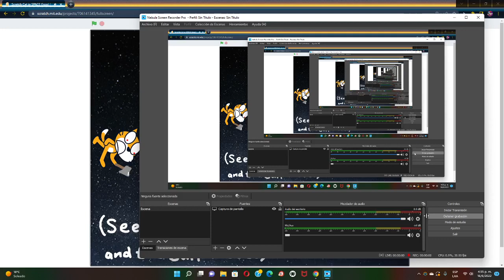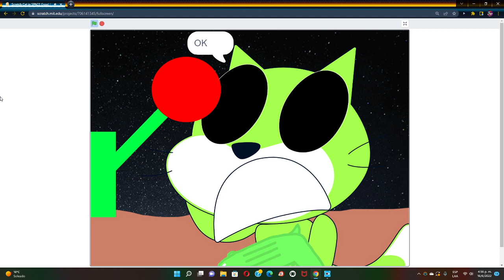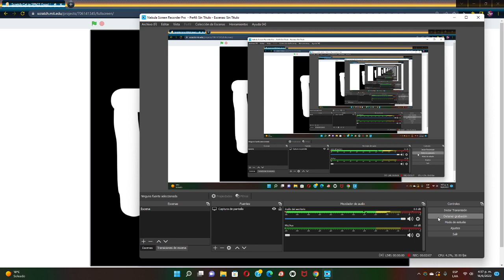Scratch Cat in SPACE Good Ending | Scratch Movie